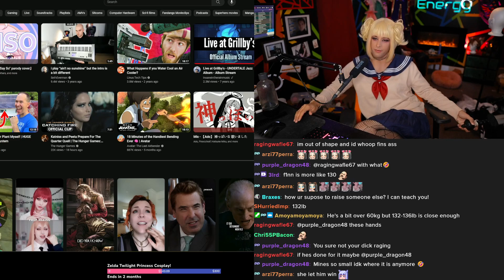Joink says something unholy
This is a clip from ZFJoink's Twitch stream entitled Toga Himiko chilling🔪PO-Box Info in Description | Joink.tv 👀 🌟MtF🌟 which originally streamed 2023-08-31.

This is a fan-made and uploaded video. ZFJoink retains all rights to the stream content.